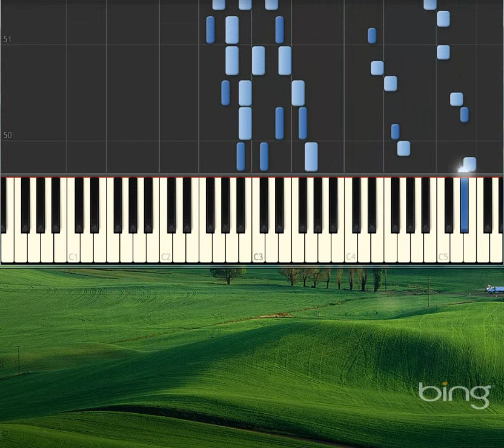Waltz No.4 [Synthesia Piano] [Piano Tutorial Synthesia]